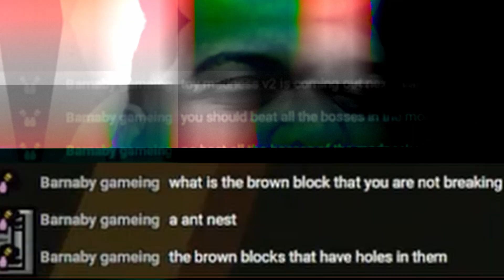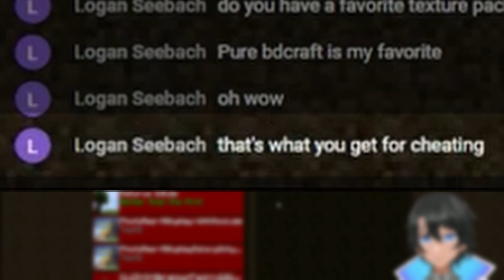Fuze Cheating In Minecraft to a Kill Boss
Vtuber Cheats In Minecraft to Kill Boss

_________________ CREDITS ___________________
________Shorts BG ___________
_________ Music ___________
Thanks to Ucchii0-うっちーぜろ- for allowing me to use his music for the Stream!